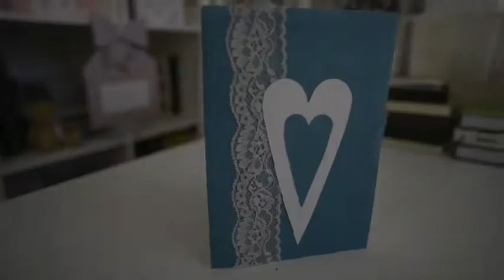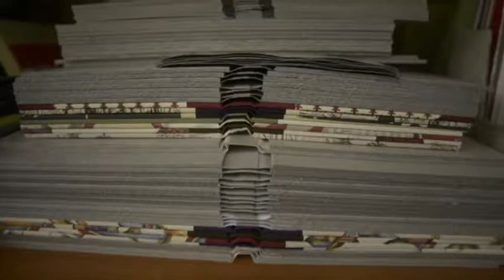Viaggio in Legatoria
Un veloce clip all'interno delle Legatoria CIANI Giovanna di Paola Mattiuzzo ... by Tiziana Moccia